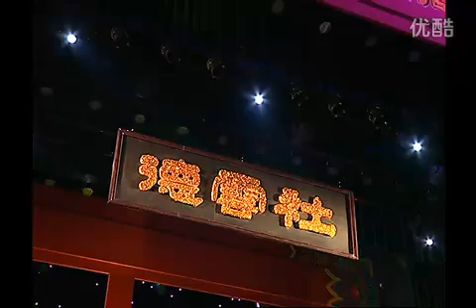德云社十五周年开幕典礼—《"德云社"十五周年巡演首场》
"'德云社"十五周年巡演首场是德云社成立十五周年系列演出的第一场，也是德云社十五周年庆典开幕式，演出于2011年5月8日在北展剧场举行，德云社众演员们一一现身，...